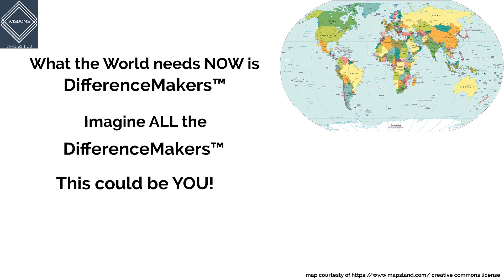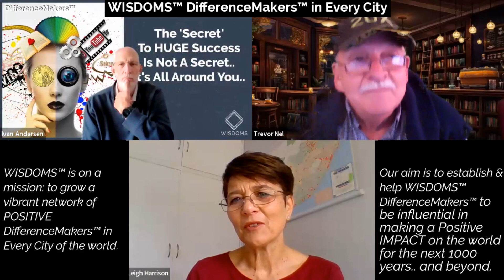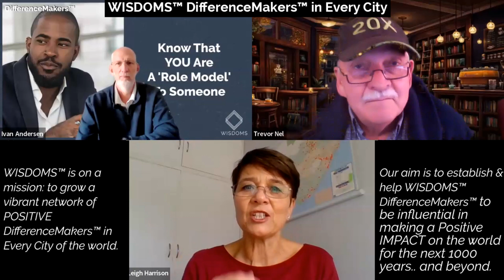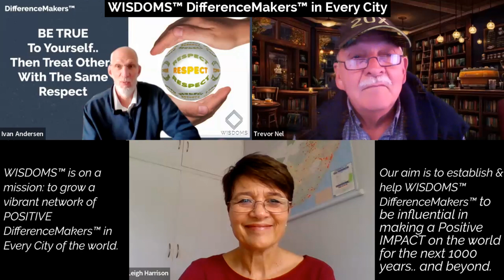E015 : DifferenceMakers™ take ACTION.. no matter how small or big!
In this video clip: Leigh Harrison, Ivan Andersen & Trevor Nel - the three WISDOMS™ DifferenceMaker™ co-founders – talk about meaningful moments that have arisen in the lives of people who took action because of the information that we all share. Concludes Ivan: ‘You can make a difference wherever you are, whatever you are, and whoever you are’.

Unique. Rare. 1 In A Million. Become No.1 DifferenceMaker™ in YOUR city.
"one in a million" - extraordinary; very special; rare; exceptionally good; unusually excellent; often used to describe a person who has a quality or talent that makes them stand out from others.

Are YOU the ONE we're looking for?

Are YOU the No.1 WISDOMS™ DifferenceMaker™ in YOUR city?
Inspiration: What Fires YOU Up?
Positive Impact - What YOU Can Do Now To Influence The Next 1000 Years